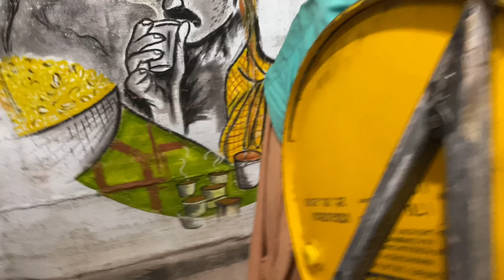ഒരൽപ്പം പണിപാളിയ ഷവായ 🥺😩😖/Chicken Shawaya/How to make Barbecue oven?/Kerala Food Vlogger/Epi-142.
ഷവായ ഇന്ന് നമ്മുടെ രുചിയിടങ്ങളിൽ സുപരിചിതനാണ്... ഇന്ന് നമ്മുടെ വ്‌ളോഗിൽ ഒരു സ്‌പെഷ്യൽ ഷവായ മേക്കിങ് ആണ് ഒപ്പം ഒരു ബാർബിക്യൂ ഓവൻ കൂടി ഞാൻ ഉണ്ടാക്കി അതിന്റെ മേക്കിങ് വീഡിയോ കൂടി ഉൾപ്പെടുത്തിയിട്ടുണ്ട്.

Postal Address: Sujith K M Vaidyan, Koorenchira Puthen Veedu
Mankamkuzhi P.O, Mavelikara, Alappuzha, Kerala – 690558.

Would love to hear from you all, do comment and don't forget the BELL ICON- Turn it on friends ;)

Love you
Take Care